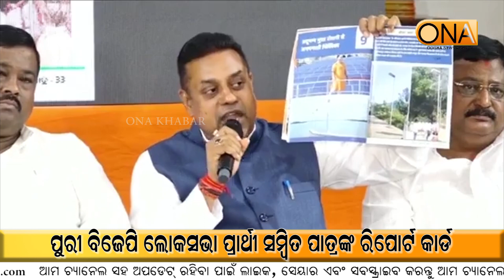Report card of Puri BJP Lok Sabha candidate Sambit Patra || ONA KHABAR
Report card of Puri BJP Lok Sabha candidate Sambit Patra
About Channel:
ଚ୍ୟାନେଲ୍ ବିଷୟରେ.